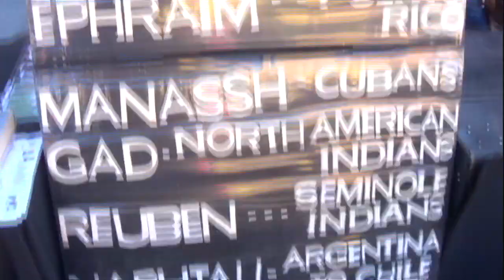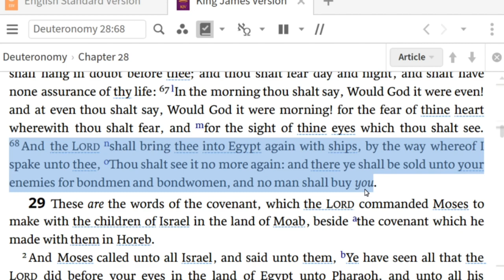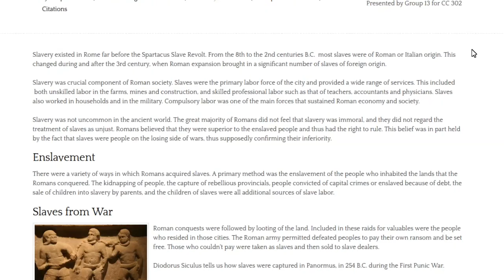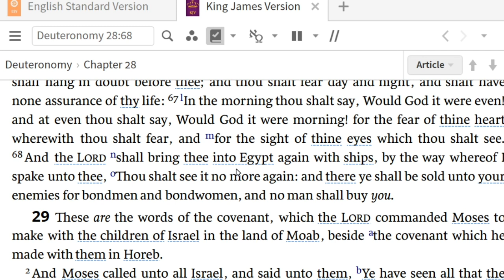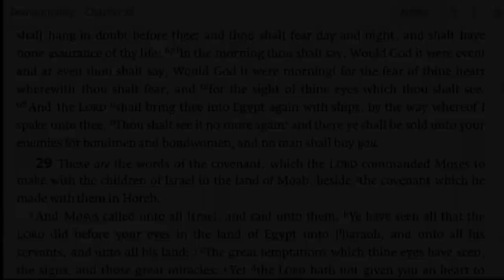Negroes to Hebrews: Deuteronomy 28:68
Addressing the false claims of Deuteronomy 28 as being a prophesy for black people